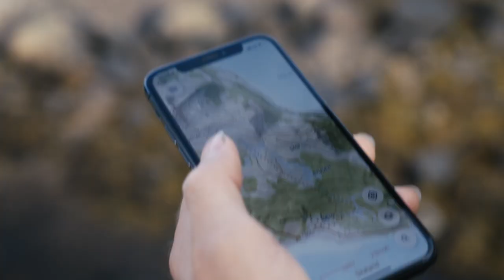Senja - The island by bike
"The nature. The water. The mountains. I’m totally in love with Senja!” - Enduro Racer, Joline Johansson.

Senja - a hidden pearl in the north. Known for its breathtaking peaks, charming birch forests and stormy coastal lines. Norrøna ambassadors Joline Johansson and Thomas Klingenberg are outfitted with items from the latest fjørå collection, and are eager to bike up the jagged edges and muddy bogs of the mountainous spine trail, Husfjellet.